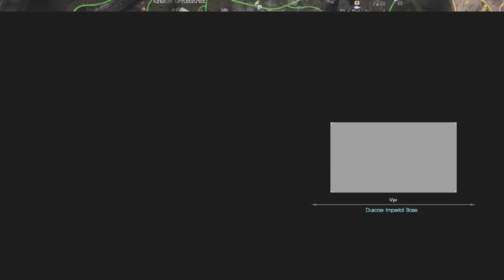Final Fantasy 15 Part 40